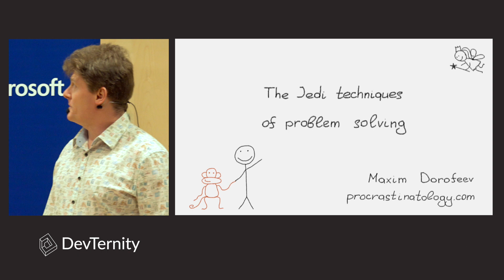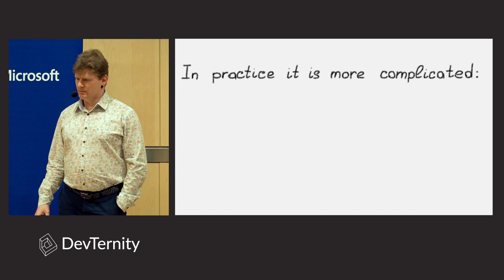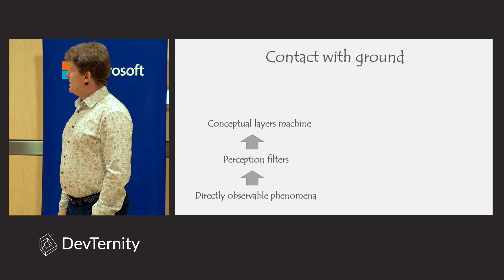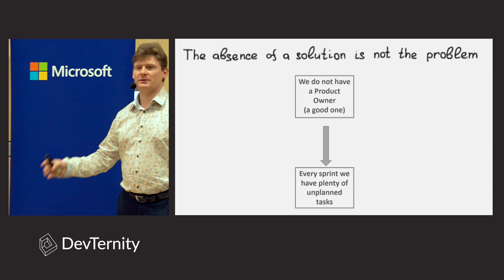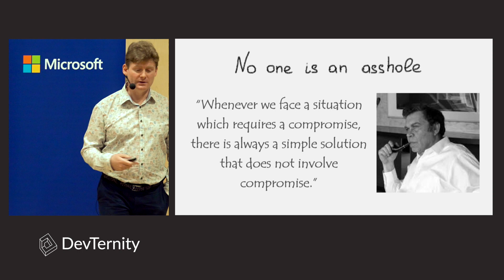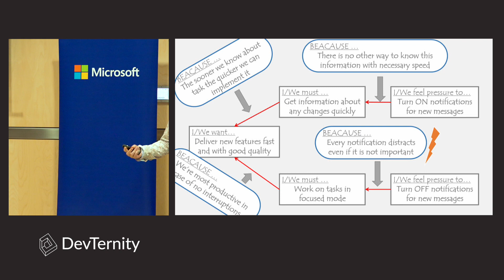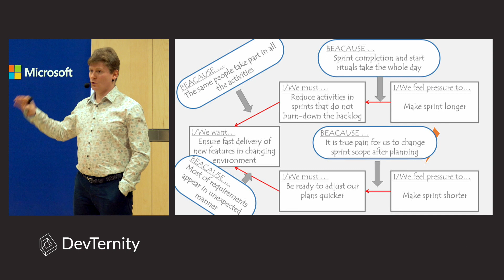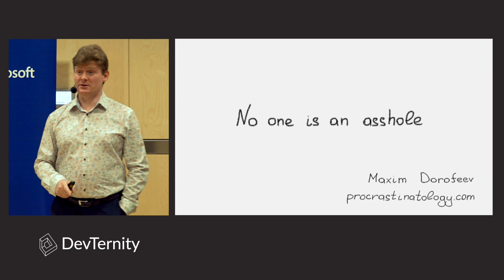🚀 The Jedi Techniques of Problem Solving (Maxim Dorofeev)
🗓️ Upcoming developer events An anthill is not a simple sum of ants. What matters most is an interaction between them. Taking into account that people are extremely more complicated creature than ants it is possible to assume that making every team member productive definitely will not give us a productive team as a whole. The fundamental feature of any productive team is the ability to collaborative problem-solving. The most common reason for a problem to occur is that too often we see the same thing in different ways (typically all of us are wrong) and at the same time, we can poorly express our thought. I’m going to share with you some simple and useful tools that could help us better understand each other and to find better solutions for the problems we face.